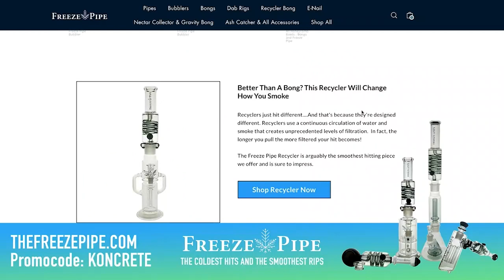The Boss of the Columbian Drug Trade | Tim McBride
Tim McBride is a former marijuana smuggler/pot hauler living on the edge of the Florida Everglades.  From 1979 to 1989 Tim ran southern waters and the Caribbbean with a band of modern day pirates known by locals as Saltwater Cowboys.  Night after night we offloaded up to 20 tons at a time from any vessel that would make the trip from South America.  Like Mexico does now, Colombia supplied 42 percent of the marijuana consumed in the United States in 1984.  The major percentage of this traffic was controlled by Tim’s crews working with other smaller crews and several large Colombian organizations.